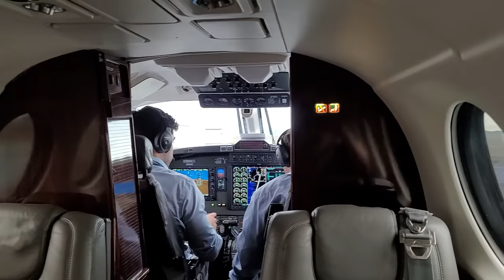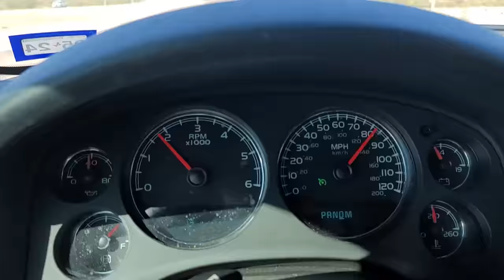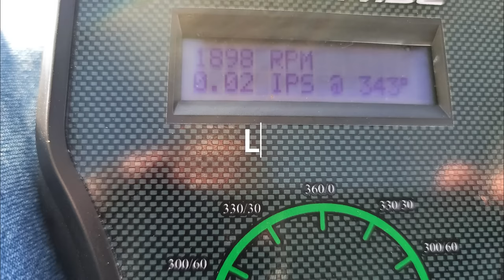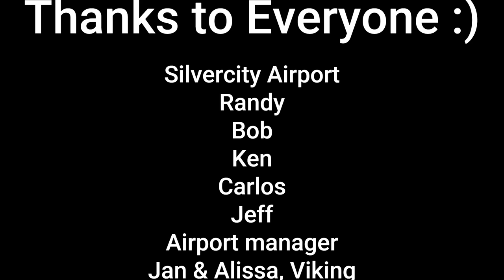Viking Honda 130 Engine Swap Adventure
Jumbo ( Zenith 750 Cruzer) Is off on an adventure , 950 miles from home , when the engine gives out , after departure. Smoke fills cabin and an immediate 180 turn back to runway is initiated . Fortunately we land back on runway and the engine swap adventure begins.
~1150 hours on this Highly tested and sometimes abused engine.  Running 87 octane on a special ECU tune. Appears it got too lean on #1 cylinder.
Life of an Experimental
I always said, " I will find a way to break it, so you won't. "